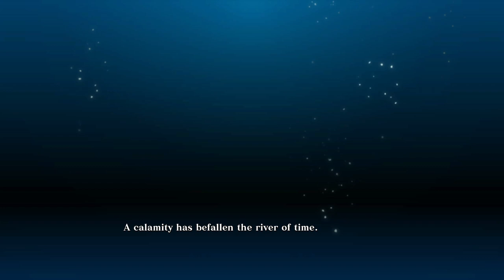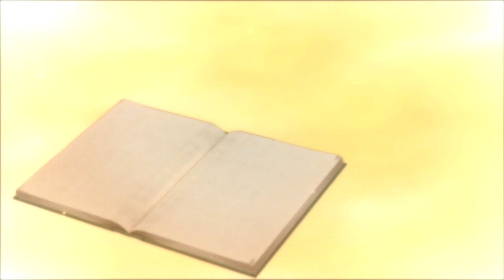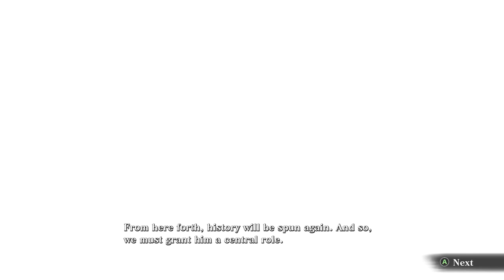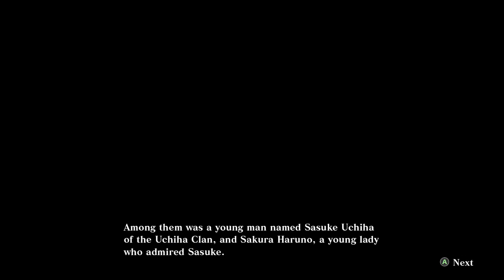History Mode Chapter 1 - Naruto X Boruto Ultimate Ninja Storm Connections